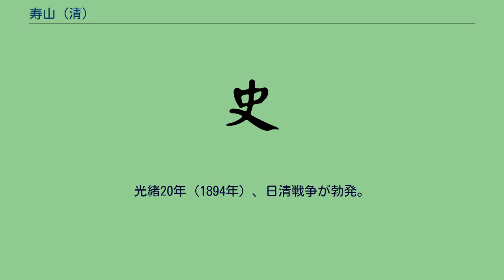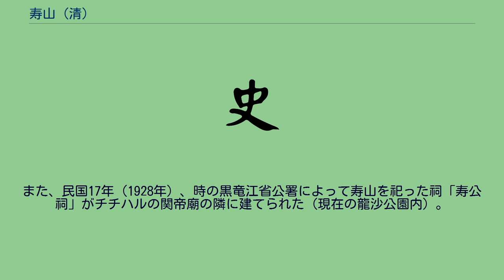寿山 (清)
寿山（壽山、じゅさん、咸豊10年（1860年） - 光緒27年（1900年））は、清末の漢軍正白旗出身の軍人。
字は眉峰。
本姓は袁氏（満州風には袁佳氏）で、本貫は黒竜江省のアイグン（璦琿）。
日清戦争・義和団の乱で軍を率いて戦った。
明末の兵部尚書の袁崇煥の8世の孫で、父は回民蜂起などで活躍し、吉林将軍まで昇進したフミンガで、弟に永山、子に慶恩がいる。
この父の地位によって員外郎となり、世襲により騎都尉を兼ね、後に郎中にとなった。
光緒20年（1894年）、日清戦争が勃発。
日本軍が奉天を攻撃するに当たり、寿山は弟の永山とともに従軍を志願し、歩隊統領となった。
騎馬隊を率いて戦い、草河嶺を回復し、連山関を落城させ、鳳凰城に肉薄するなどの活躍を見せたものの、敵の援軍に敗れ、永山は陣没し、寿山も重傷を負った。
ただし敢闘を理由に、鎮辺軍馬隊長を兼ねる。
その後再び日本軍と戦い負傷し、再び敢闘により知府となる。
光緒23年（1897年）には鎮辺軍左路頭領となり、黒竜江城に駐留した。
光緒25年（1899年）、開封府の知府のポストが空白となったために転任することとなったが、任命される前に、満州（現在の中国東北部）の国境防衛問題が重大局面となり、超階して黒竜江副都統となった。
同年春、首都北京に入り、謁見を賜った。
辺境の情勢について下問に詳しく答え、将軍の恩沢（エンジェ）を助けて軍を治めるよう命じられた。
また、上書して軍備と辺境の専門スタッフの増強を求めた。
自ら上海に行って兵器を購入し、日本の長崎・ウラジオストク・ハバロフスクと海路を経由して帰着した。
以上のような対策を講じて軍隊の近代化を図るが、このさなかに恩沢が病死。
朝命で彼に代わって署黒竜江将軍（黒竜江将軍代理）となった。
翌光緒26年（1900年）夏、山東省で勃発した義和団の乱が満州にも及んだ。
ロシアは東清鉄道の保護を目的に自軍の駐兵を要求したが、寿山はこれを拒み、戦闘となった。
三姓・フルンボイルなどで敗れ、多くの将兵が討死し、ロシア軍は黒竜江省の省都であったチチハルに迫った。
このとき、すでに北京は八カ国連合軍によって陥落し、事実上講和となっていたこともあり、寿山は幕下の程徳全をロシア軍のもとに赴かせて交渉に当たらせるとともに、自らは戦闘に敗れた責任を取って自殺した。
この際、黒竜江省の農業開発を重視するように上書を認め、ロシア軍の将軍に住民を殺害しないよう求める手紙を送った。
その後衣冠を整えて棺桶に伏し、金を飲んだ。
それだけでは死ねなかったため、下僚にピストルを三発撃たせたという。
この罪によって官職を奪われるが、のちに東三省総督徐世昌のとりなしで、騎都尉と雲騎尉の世襲職は回復され、父の祠に祀られた。
なお、寿山の妻がモンゴル民族のドルベト旗（杜爾伯特旗、現在の黒竜江省大慶市周辺）のシャザックの娘であったため、子の慶恩は寿山の遺体とともに身を寄せ、光緒34年（1908年）に母が病没した際、両親を同地に埋葬した。
現在のドルボド・モンゴル族自治県一心郷小林科村北4キロにある小さな砂山がこれに当たる。
また、民国17年（1928年）、時の黒竜江省公署によって寿山を祀った祠「寿公祠」がチチハルの関帝廟の隣に建てられた（現在の龍沙公園内）。